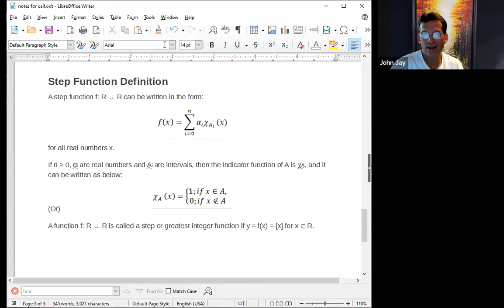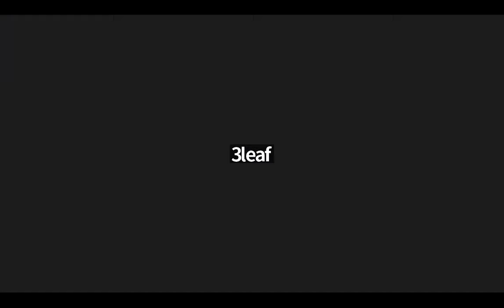No Such Thing as an "Unrealized Gain", Cryptos are Not Taxable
🔥 Key Resources 🔥
Get access to our exclusive video courses and strategies you need for navigating crypto, property rights, LLCs, law, FINCEN BOI, and financial freedom!